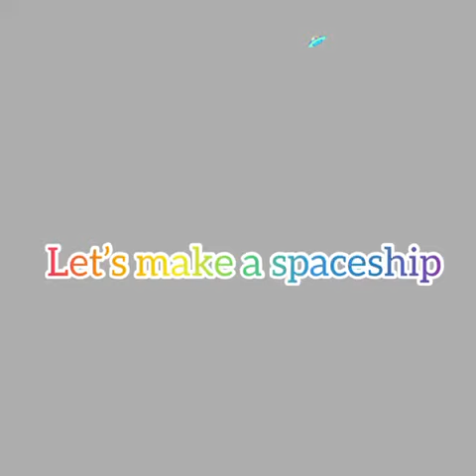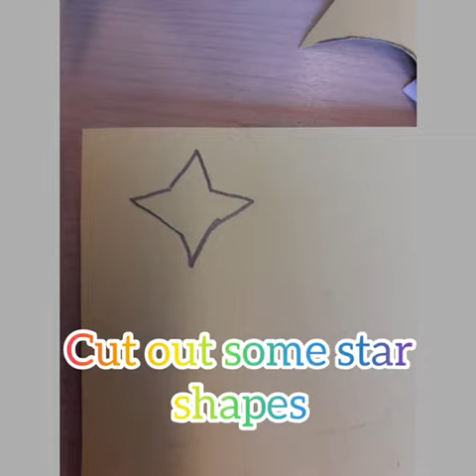Lets make a spaceship